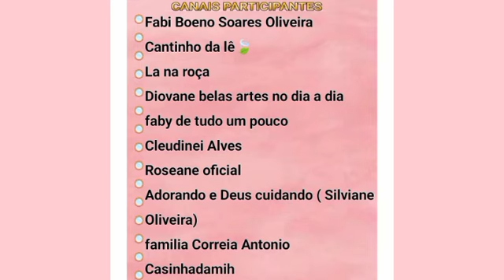24 de abril de 2024